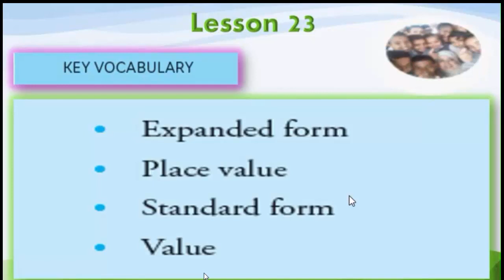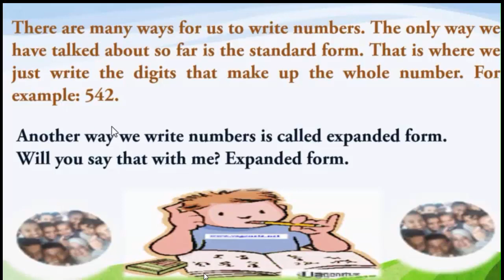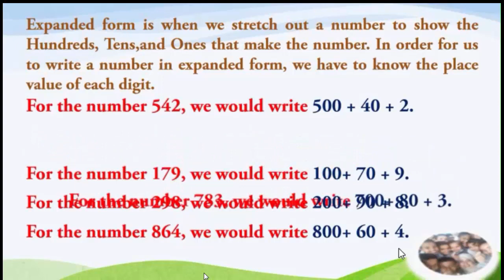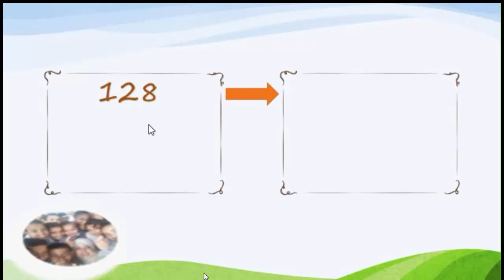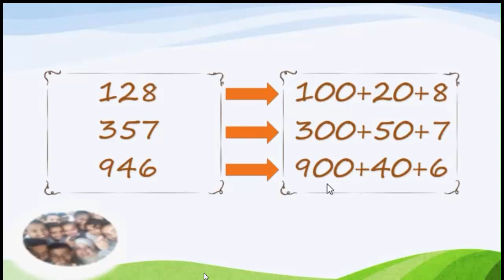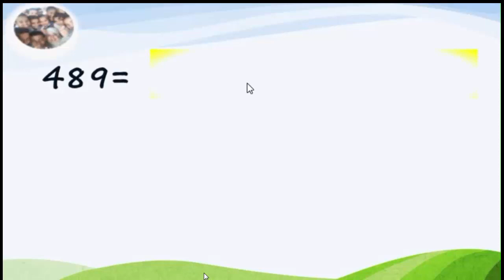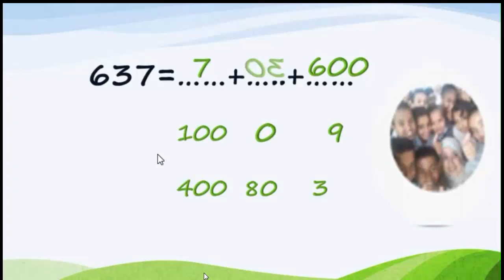شرح مبسط lesson23رياضيات لغات الصف الثاني تيرم اول Expanded form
Math فصل دراسي اول للعام الدراسي 2020